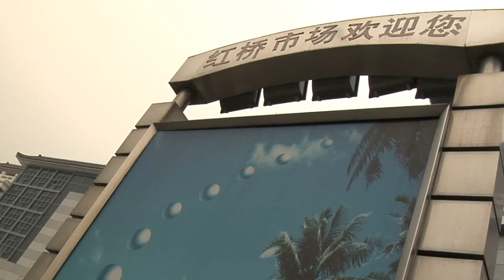Beijing Pearl Market Facad - Stock Footage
Beijing, China’s massive capital, has history stretching back 3 millennia. Yet it’s known as much for its modern architecture as its ancient sites such as the grand Forbidden City complex, the imperial palace during the Ming and Qing dynasties. Nearby, the massive Tiananmen Square pedestrian plaza is site of Mao Zedong’s mausoleum and the National Museum of China, displaying a vast collection of cultural relics.